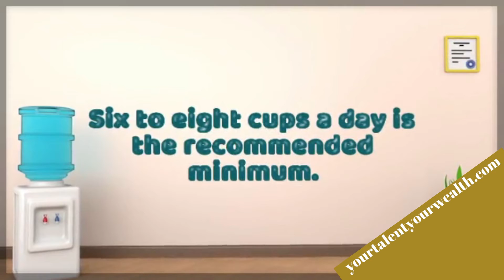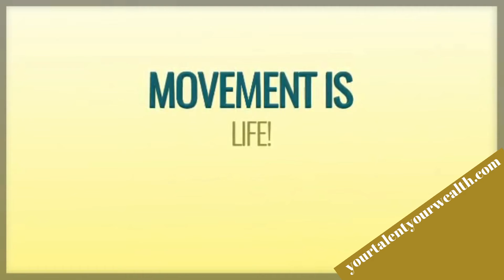LONGRICH VITAMINS AND SUPPLEMENTS/HEALTHY LIVING WITH LONGRICH SUPPLEMENTS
youtube shorts#longrich products#healthy living#supplements#

This is a video on how to stay healthy with longrich vitamins and supplements.healthy living with longrich supplements.
stay healthy,register as a longrich distributor